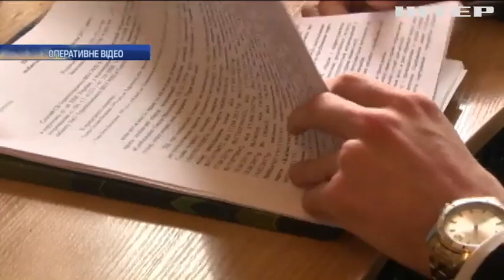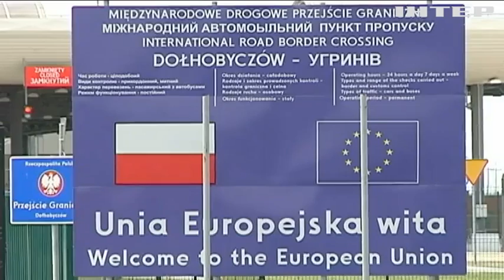НОВОСТИ за 2017-04-20 12:00